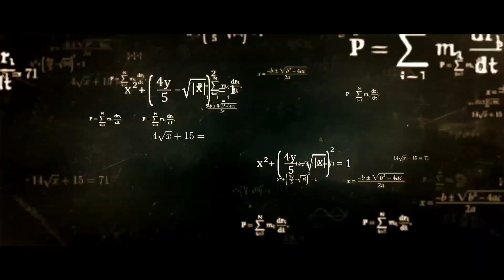Super30 Review in UAE Dubai by Hamad Al Reyami جمهور بعد فيلم ريتيك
Super30 quick Review  by Hamad Al Reyami  بعد مشاهدتي لفيلم سوبر ثيرتي ريتيك روشان